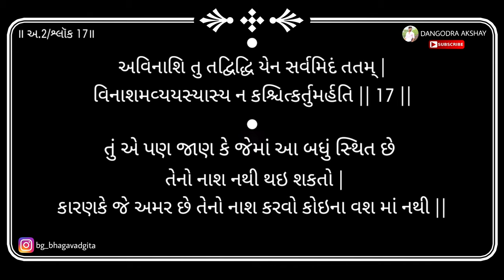Bhagavad gita | Adhyay 2 | Shloka 17 | 2019 | DANGODRA AKSHAY